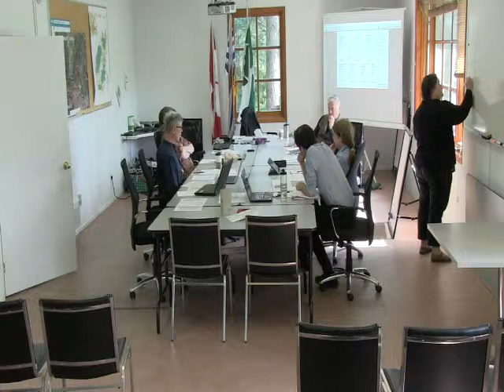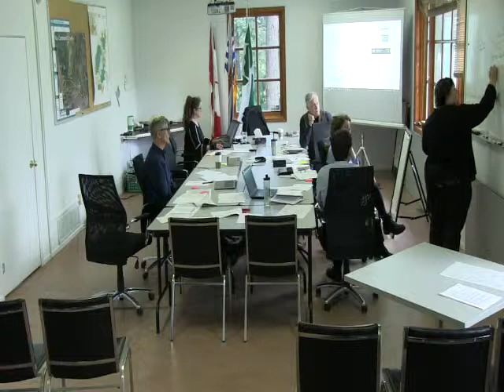Housing Advisory Committee Meeting - 07 Jun 2019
0:03 -  Minutes of the May 6, 2019 Housing Advisory Committee Meeting

   PUBLIC COMMENTS

   ACTION ITEMS and DRAFT RECOMMENDATIONS

      Review of Action Items from the previous meetings

      Draft List of Housing Recommendations (Ongoing)

   WORKSHOP

      Land-Use Bylaw Update Workshop (All)

      Workshop Agenda (Robyn Fenton, Chair)

      Workshop Agenda with Notes (Frits de Vries)

      Zoning Schedule (Frits de Vries)

      Secondary Suites Update (Daniel Martin, Manager of Planning and Development)

   INFORMATION ITEMS

      2019 Island Plan

      Census Longitudinal on Housing 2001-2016

      Commentary on Census Data

      BC Development by Region, Regional District, and Municipal Population Estimates 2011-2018 (provided on table)

   NEXT MEETING

   ADJOURNMENT